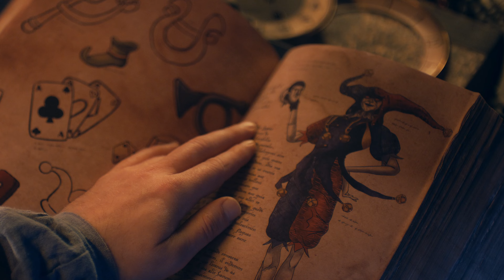We Were Here Forever [PS4/PS5/XOne/XSX/PC] Chronicles of Castle Rock - The Fall of a Kingdom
We Were Here Forever is all about cooperative puzzle solving through communication and observation with a whole new set of puzzles and new parts of Castle Rock to explore.

We Were Here Stories: Chronicles of Castle Rock tells the backstory of the cursed castle in the We Were Here game series through the eyes of Kees Klokkenmaker in six chapters, narrated by one of his descendants.

We Were Here Forever will arrive on PC (Steam / Epic Games Store) on May 10, 2022, followed by PS4/PS5 and Xbox Series X|S/Xbox One at a later time.